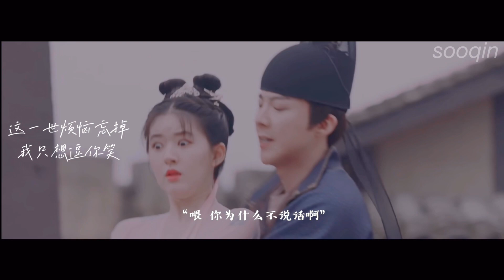《长歌行》 李乐嫣 X 浩都 | 浙音4811 - 梨花笑 | The Long Ballad | 赵露思 刘宇宁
电视剧/Drama: 长歌行 (The Long Ballad)
歌手/Singer: 浙音4811 (Zhe Yin 4811)
歌曲/Song: 梨花笑 (Li Hua Xiao)

当我十八岁/When I Was Eighteen - 赵贝尔/Zhao Bei Er | 良辰美景好时光/Love Scenery OST MV [字幕/SUB]

轻轻唤芊芊《传闻中的陈芊芊 The Romance of Tiger and Rose》陈芊芊&韩烁 CP歌曲 MV

【姜小宁X顾川】寻找四叶草 - 赖美云, 郑人予/Lai Meiyun, Zheng Ren Yu |《乌鸦小姐与蜥蜴先生/Miss Crow With Mr. Lizard》片头曲 OST MV

拜托，请保持距离方圆米之外 - 张洢豪/sis_NoNo洪一诺 | 拜托了班长/Please Classmate 片尾曲 OST MV [字幕/SUB] (PINYIN)

顺风/Downwind - 赵贝尔/Zhao Bei Er | 良辰美景好时光/Love Scenery OST MV [字幕/SUB]

刘宇宁/Liu Yuning - 一爱如故/One Love As Always | 李乐嫣 X 浩都/Hao Du X Li Le Yan |《长歌行 The Long Ballad》MV

【赵露思 Zhao Lusi】倾城一笑/One Alluring Smile - 郑国锋/Zheng Guofeng | 古装混剪 Ancient Costume Mixed Edit

你是我所有/You Are My Everything - 刘宇宁/Liu Yuning | 良辰美景好时光/Love Scenery OST MV [字幕/SUB]

偏偏喜欢你 - 仙羽 (牛奶咖啡)/Xian Yu (Niu Nai Ka Fei) | 原来你是这样的顾先生/Hello Mr. Gu OST MV [字幕/SUB]

赵露思/Zhao Lusi - 时光话/Time Words | The Romance of Tiger and Rose/传闻中的陈芊芊 OST MV

双笙, 妖扬/Shuang Sheng, Yao Yang - 月夜/Moonlight | 传闻中的陈芊芊/The Romance of Tiger and Rose OST MV [W/ SUB]

Della Ding/丁当 - Ming Zhong Zhu Ding/命中注定 电视剧原声带 | You Are My Destiny/你是我的命中注定 OST MV [W/ SUB]

周彦辰 - 你的男友/Your Boyfriend | 我才不要和你做朋友呢/I Don't Want To Be Friends With You OST MV

Angela Hui/许靖韵 - Turn It Around/回旋时间 电视剧原声带 | My Girl/99分女朋友 OST MV [W/ SUB]

风花/Wind flower - 关晓彤, 侯明昊/Guang Xiaotong, Neo Hou | 我就是这般女子/A Girl Like Me OST MV [字幕/SUB]

奇妙关系 - 强东玥, 姜京佐/Qiang Dong Yue, Jiang Jing Zuo | 原来你是这样的顾先生/Hello Mr. Gu OST MV [字幕/SUB]